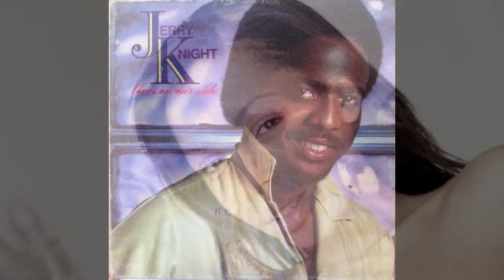MC - Jerry Knight - Fire